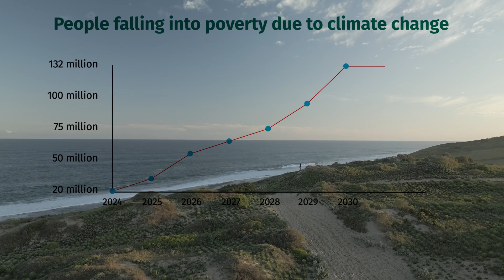Climate and Health Impacts in Madagascar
As the global climate crisis escalates, its devastating impacts on human health and well-being will also accelerate. No one anywhere around the globe is beyond its reach, though millions of people – notably, women, children, the elderly, ethnic minorities, people with pre-existing health conditions, and those living in poverty – are among the most vulnerable. Unabated climate change is also expected to make the global goal of poverty reduction even more challenging to reach. A recent World Bank study estimates that climate change may push an additional 132 million people (more than half of whom live in Sub-Saharan Africa and South Asia), into extreme poverty by 2030, with 44 million of these driven by health impacts. In Madagascar, this World Bank project helps lifts people out of extreme poverty with cash transfers, nutrition services and skills training.

0:00 Volatsarasoa's story
0:46 Climate impacts on human health
1:08 The World Bank's support